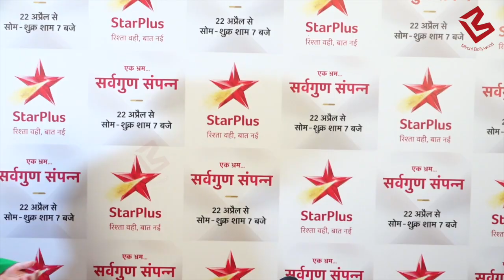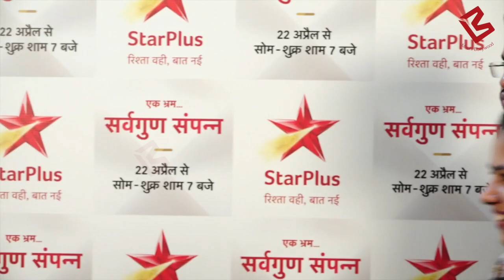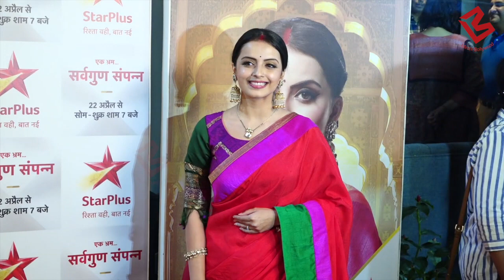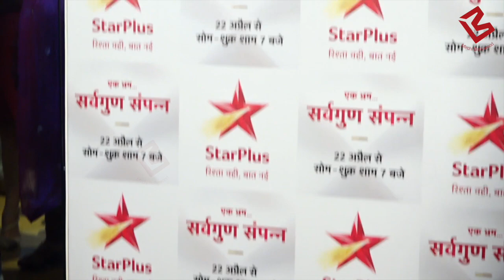Randeep Rai,Surbhi Chandna Come to Support Shrenu Parikh & Zain Imam's New Show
Randeep Rai,Surbhi Chandna Come to Support Shrenu Parikh & Zain Imam New Show | Ek Bhram - Sarvagun Sampanna.